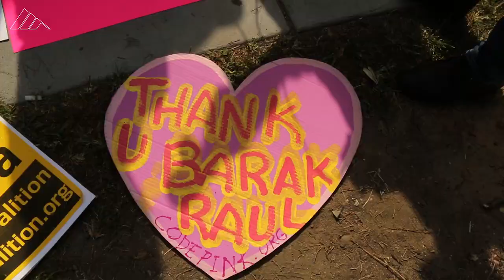Cuban flag is raised at new embassy in Washington D.C.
The Cuban embassy in Washington, D.C. reopened July 20, 2015 after 54 years. Hundreds of onlookers - and some protestors - gathered less than two miles due north from the White House to watch the historic flag raising, the next big step on Obama's ongoing push for better relations with the island country off the coast of Florida. (video by Brittany Peterson and Ali Rizvi / McClatchy) Read more